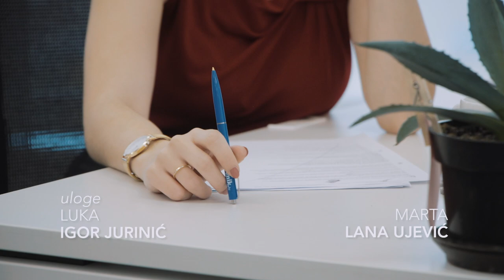Ured(i) EU - Epizoda 2: Obrazovanje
Serija "Ured(i) EU" se bavi životima 5 studenata kojima je pružena šansa od strane Europske unije da vode novoosnovani ured za mlade kako bi pronašli ideje kako angažirati mlade ljude oko EU prioriteta i vrijednosti.

Tema druge epizode je pristup kvalitetnom obrazovanju.

Glumci:
Tin: Fabijan Komljenović
Luka: Igor Jurinić
Marta: Lana Ujević
Dora: Lara Nekić
Josip: Luka Knez
Stela: Laura Anić-Kaliger

Ekipa:
Redatelj: Marko Bičanić
Scenaristica: Karla Leko
Direktor fotografije: Domen Martinčič
Scenografi: Matej Kniewald iCintia Macuka
Montažerka: Marta Bregeš
Skladatelj: Antonio Perina
Kostim: Anamarie Stancic i Valentina Svetec
Šminka & Frizura: Pavao Kantor
Asistenti kamere: Urh Pirc, Mia Antonia Cvitkovic, Karla Budišćak
Majstor tona: Dino Ljuban
Mikroman: Juraj Franolić
Skript: Lucija Strugar
Asistenti režije:
1.AD - David Gašo
2.AD - Natalie Dech
Kolorist: Luka Jazić

Izvršni producent, showrunner i autor koncepta: Benjamin Noah Maričak

Video je nastao u okviru projekta "Prema otvorenoj, pravednoj i održivoj Europi u svijetu - projekt predsjedanja EU 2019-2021" financiranom od strane Europske komisije te sufinanciranom od strane Ureda za udruge Vlade Republike Hrvatske.